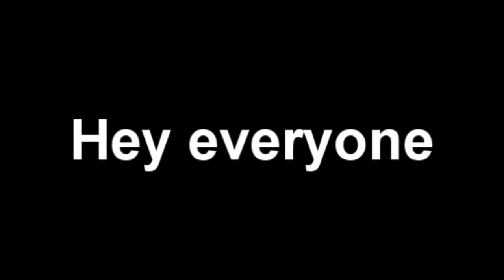2,000 subscribers video - Thank you!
Thank you so much, I love making AMV videos and plan on releasing more.